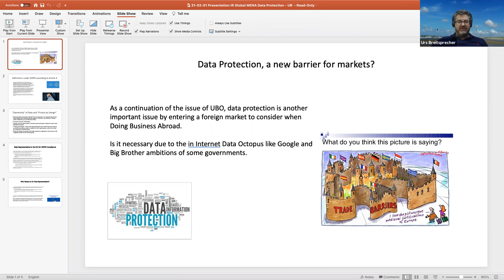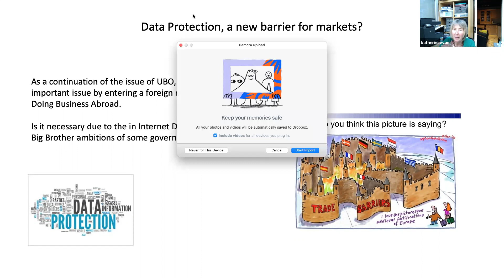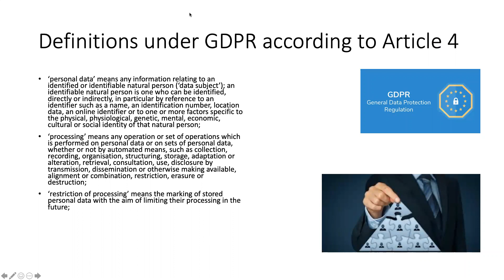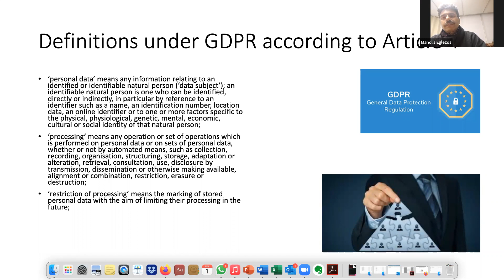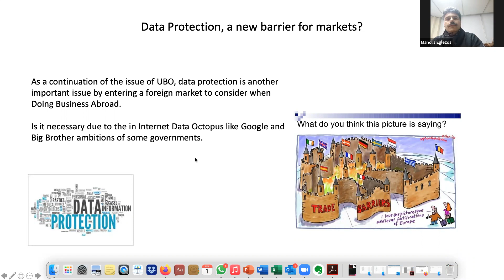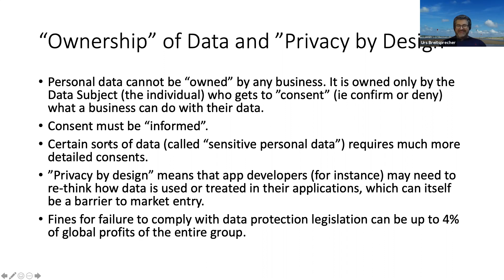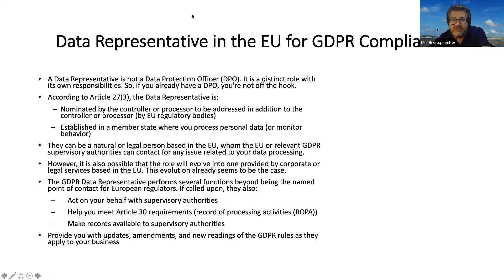IR MENA Group Call - 01-02-21 - Data Protection VS Trade Barriers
Our IR Global MENA regional group has regular calls to discuss current topics and share their thoughts and experiences.

Their recent call on the 1st of February featured a presentation by fellow members Urs Breitsprecher & Katherine Evans - recorded in this video - on Data Protection Vs. Trade Barriers  - followed by in-depth discussions.

In summary, the presentation covered aspects of user data privacy, legal implications, and the possible use of cloud solutions in the future.

- Doing business in the UAE or MENA region and
- IR Global membership